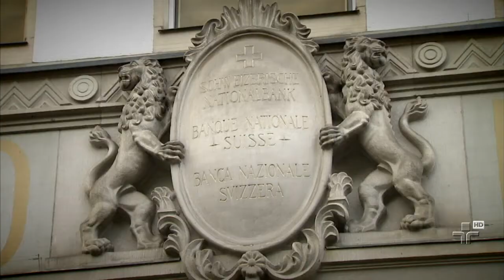Na Suíça, coleção iniciada por uma jovem de 17 anos deu origem a um museu - 18/10/2014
Dona da coleção foi amiga de Pablo Picasso e chegou a ser retratada por ele